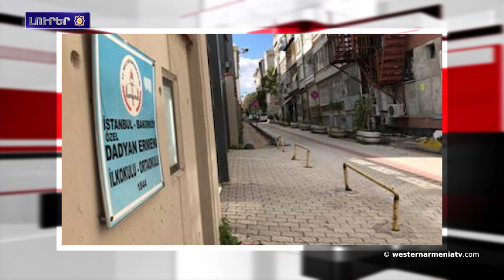Արեւմտեան Հայաստանի Պաղեշ նահանգի ուրարտական ամրոցին մէջ կրկին պեղումներ սկսած է: 27-10-2021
1.Արեւմտեան Հայաստանի Պաղեշ նահանգի ուրարտական ամրոցին մէջ կրկին պեղումներ սկսած է
2.Հայաստանի Հանրապետութեան նախագահ Արմեն Սարգսեանը պատմական այց կատարած է Սէուտական Արաբիա
3.Արեւմտեան Հայաստանի Պաթման նահանգի պատմական եկեղեցին փլուզման վտանգի առջեւ է
4.Կոստանդնուպոլիսի մէջ կրկին փոխած են յայտնի հայ ինժեների անունով փողոցի անունը
5.Հայկական տառարուեստը ներառուած է ԵՈՒՆԵՍԿՕ-ի Մարդկութեան ոչ նիւթական մշակութային ժառանգութեան ցանկին մէջ
6.Անրի Վերնոյի յոբելեանին տեղի ունենալիք գիտաժողովը Հայաստան կը բերէ կինոգործիչներ աշխարհի տարբեր ծայրերէն